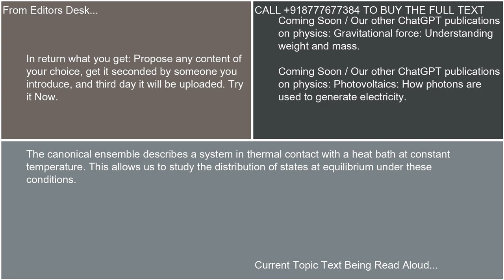Ensembles in Statistical Mechanics 21 10 24 17 46 23